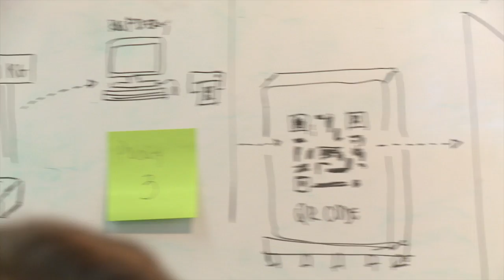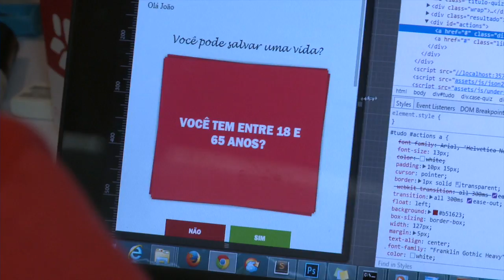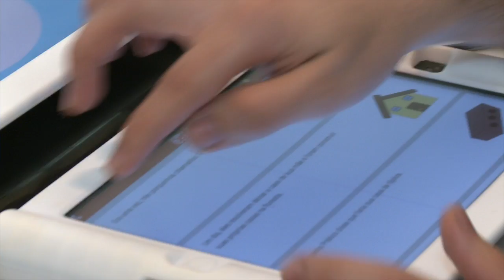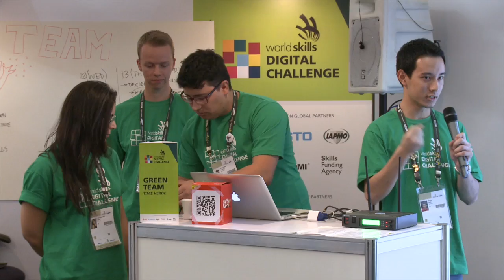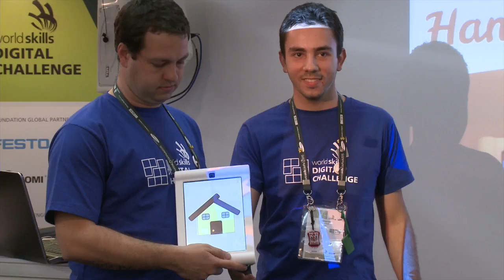Summary of the WorldSkills Digital Challenge 2015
A summary of the first ever WorldSkills Digital Challenge 2015 which took place at the WorldSkills São Paulo 2015.